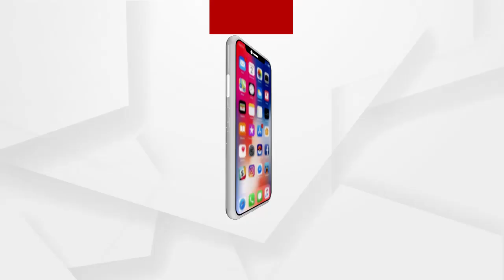ବନ୍ଦହେଲା ଶ୍ରୀ ଲିଙ୍ଗରାଜଙ୍କ ନୀତିକାନ୍ତି....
ଶ୍ରୀ ଲିଙ୍ଗରାଜଙ୍କ ମନ୍ଦିର ନୀତିକାନ୍ତି ବନ୍ଦକୁ ନେଇ ପ୍ରତିକ୍ରିୟା ରଖିଲେ ମନ୍ଦିରର କାର୍ଯ୍ୟନିର୍ବାହି ଅଧିକାରୀ ପ୍ରଶନ୍ନ କୁମାର ଦାସ୍.
ArgusNews Odisha Bhubaneswar Lingaraj_TempleWatch all the current, latest and breaking news only on "ArgusNews.in" LIVE TV. The one-stop destination for LIVE news on politics, entertainment, sports, gadgets, and business.